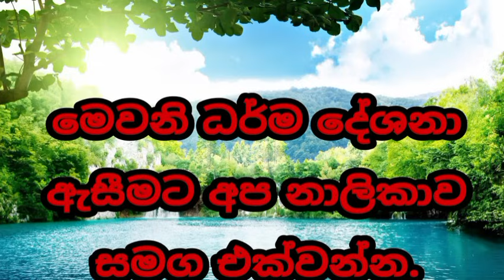ඔබෙි ජිවිතයම වෙනස් කරවන වටිනා ධර්ම දේශනාවක් welimada saddaseela theru.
බන

සියල්ල හැරදා යා යුතුමයි

ඔබ කර කුසල් අකුසල් කිනමි  හෝ  ව්ගසකින්  විපාක දෙනවාමයි.

දඔබ ජිවත්ව සිටිනා කාලයේ දන් දෙන්න .අසරණයන්ට පිහිට වන්න.සතුන්ට අභය දානය දෙන්න .හැකිි සෑම මොහොතකම පිනෙහි යෙදෙන්න.

To control your mind without getting angry, always listen to Dhamma and develop your mind. Then you can control your anger and anger, so get used to listening to a Dhamma sermon when you are spending your time in vain.